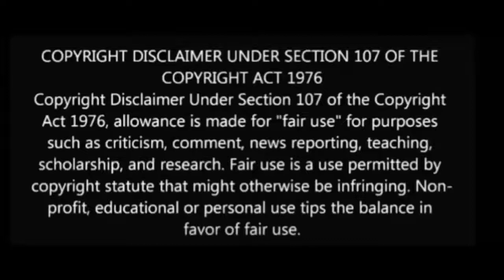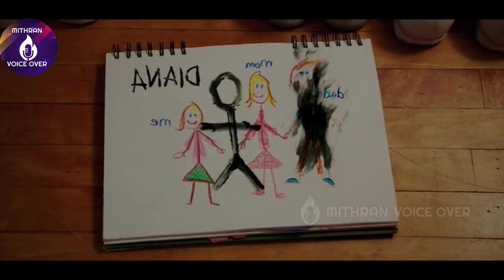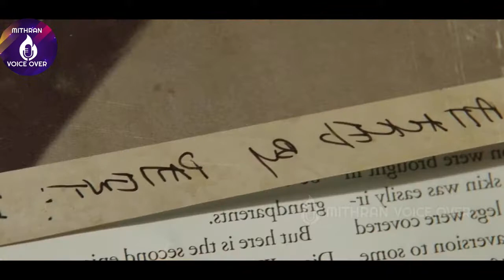Lights Out (2016) full movie explained in tamil | Lights out tamildubbed | MITHRAN VOICE OVER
Welcome to MITHRAN VOICE OVER channel

If you would like to remove any movie clips i have used in this video, send an email and your clips will be removed immediately. We have invested lot of time and effort to raise this channel. I am happy to give the revenue to you.

If you still would like to remove any movie clips i have used in this video, send a email and your clips will be removed immediately. We have invested lot of time and effort to raise this channel. I am happy to give the revenue to you.

lights out movie tamil review
lights out movie explained in tamil
lights out full movie explained in tamil
lights out full movie explained tamil
lights out movie tamil
lights out tamil explanation
lights out tamil narration
lights out tamil
lights out tamil dubbed
lights out tamildubbed